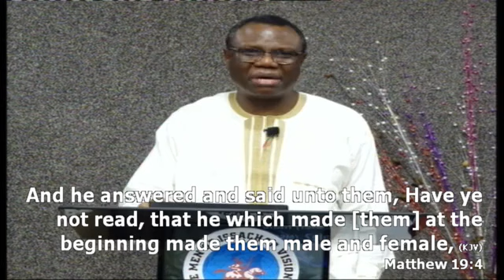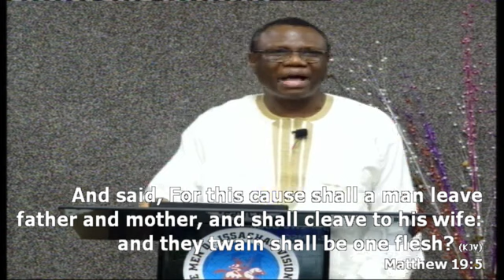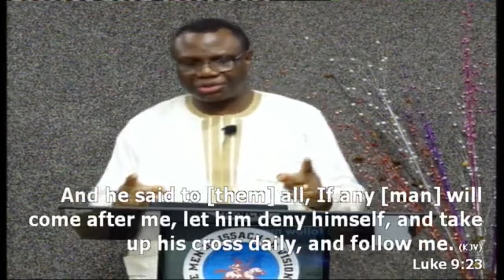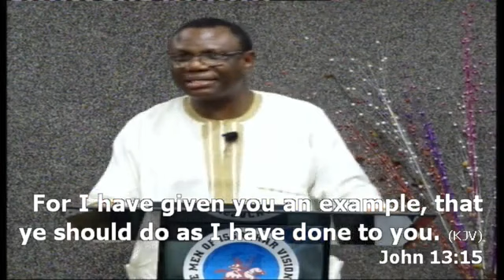Online Bible Study with Rev. Samson Ajetomobi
LAWS OF EFFECTIVE AND PRODUCTIVE MARRIAGE II [WUKI (Wisdom Understanding Knowledge Instruction) THRUST]